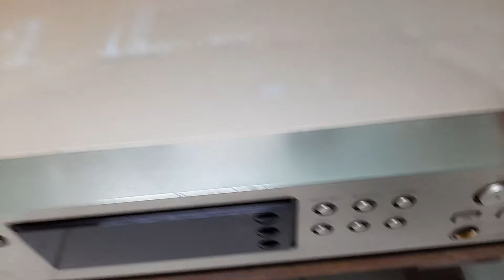💿Đã bán về Hà Nội💿Đầu đĩa CD Marantz CD5000 ☎️0907223269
💿 Bán đầu đĩa CD Marantz CD5000 màu vàng chanh điện 100V, công suất 7wat, dùng cơ và giải mã Philips bền bỉ, mắt đọc cực tốt, chất âm ngọt ngào, chi tiết.
💰Giá: 1,5 triệu đồng(Bao ship toàn quốc khi có cọc)
👉 Bác nào thiện trí hay alo trực tiếp cho em, ưu tiên đến nhà test.
🏘️ 114 đường số 11, Khu phố 9, phường Trường Thọ, quận Thủ Đức, Tp Hồ Chí Minh